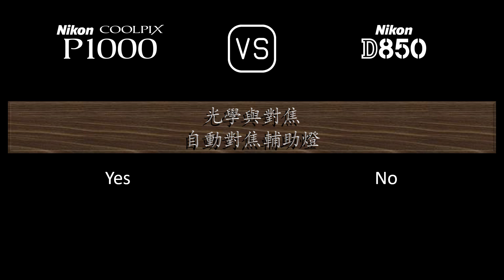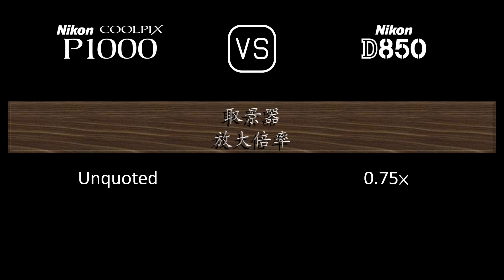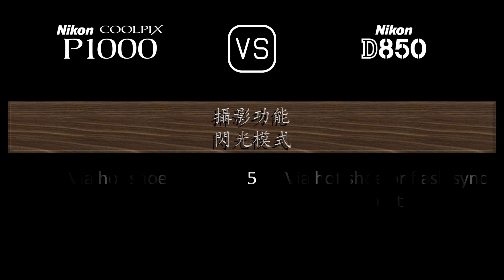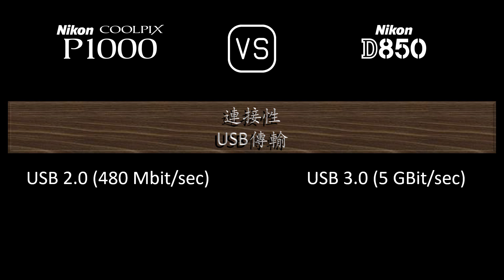Nikon COOLPIX P1000 與 Nikon D850 的規格比較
本片是 Nikon COOLPIX P1000 與 Nikon D850 的功能概述和規格比較 (comparison of specifications)，希望對您有所啟發。感謝您的支持。

00:24 推出
00:32 機身
00:41 影像感測器
01:05 影像
01:21 光學與對焦
02:10 屏幕
02:30 取景器
02:46 攝影功能
03:47 錄像功能
04:04 儲存
04:08 連接性
04:36 物理特性
04:56 雜項